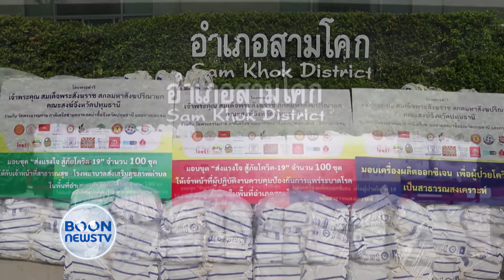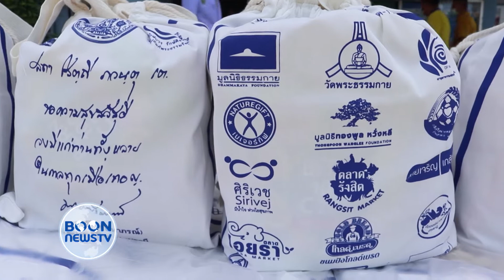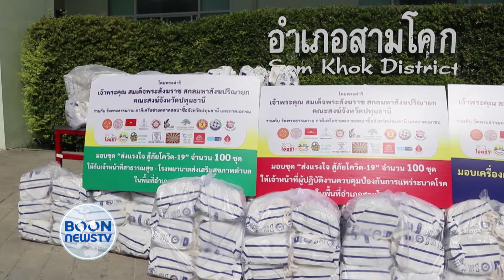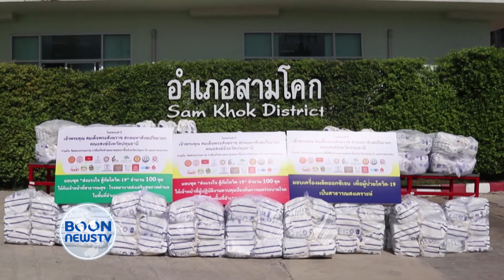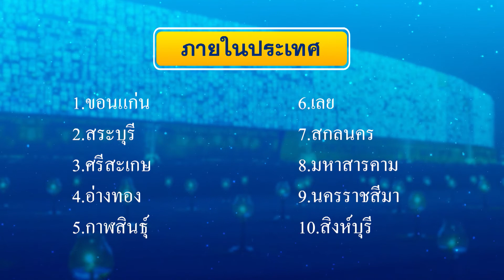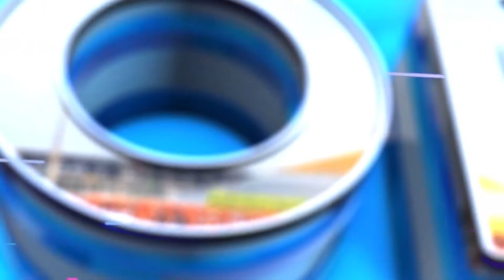สรุปข่าว Boon News 5 ก.ค.2564